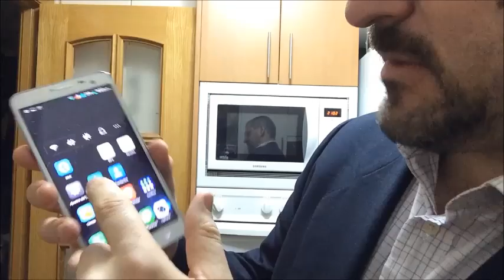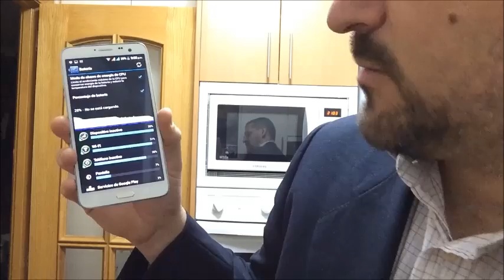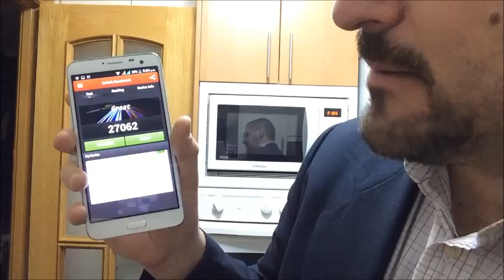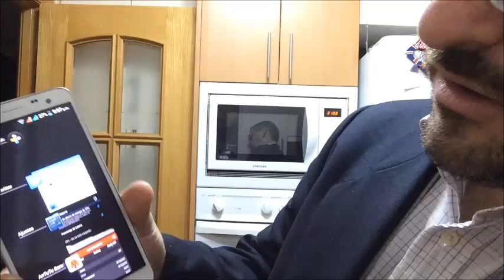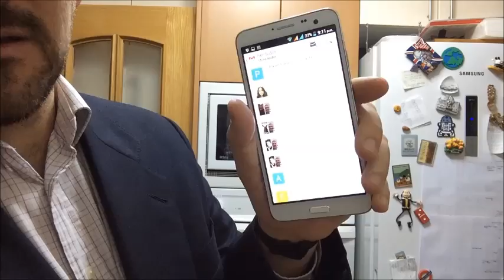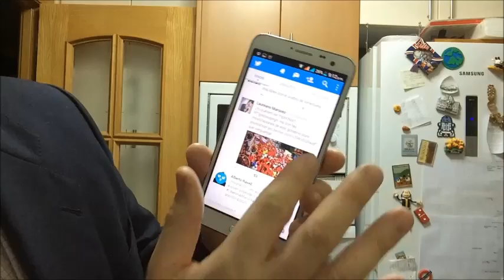Elephone P8, impresiones de este OctaCore Android Chino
Primeras impresiones de este terminal de manufactura China, un Octacore de gama alta con procesador Mediatek y 2 Gb de RAM.